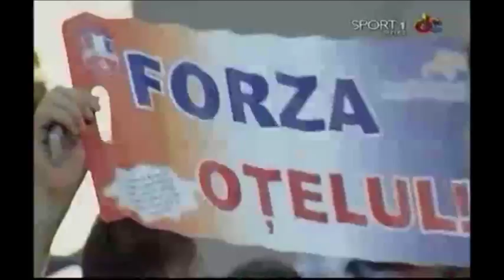Otelul - Rapid 1-1 , 30 iulie 2012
Otelul - Rapid 1-1 , 30 iulie 2012 Liga I rezumat goluri Alejandro Gabriel Viglianti , Nicolae Grigore Etapa a 2 a all highlights and goals 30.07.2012 Otelul Galati - Rapid Bucuresti